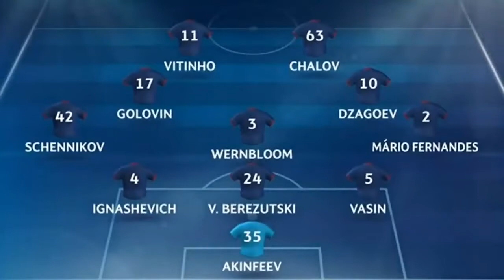CSKA Moscow vs Man United 1 4 Champions League 27 09 2017 Goals & Extended Highlights HD